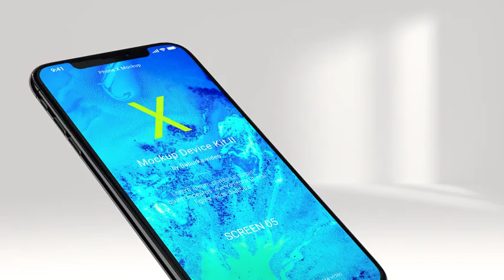Mockup Device Kit II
54 Mockups
20 Laptop / 15 Phone / 15 Tablet / 3 Combined / 1 Bonus (Finale scene)
Original Version (with Element 3D) included
Universal Expressions
Clean Structure
Well Organized
Controller for editing (reflection, lights, text, BG, other)
Two levels reflection on laptop (on body, on floor)